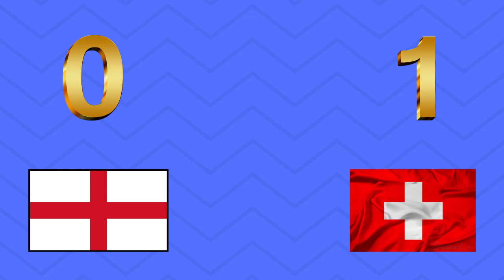England vs Schweiz | U21 EM | Gruppe D